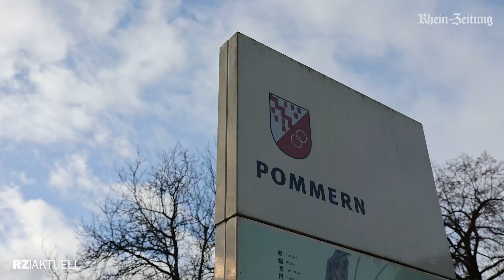Moselaner bereiten sich aufs Hochwasser vor: So ist die Lage rund um Cochem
In Cochem wird am 3. Januar ein Pegel von knapp acht Metern erwartet, damit sind viele Anwohner betroffen und Straßen müssen gesperrt werden.